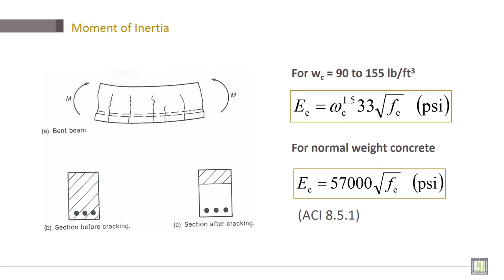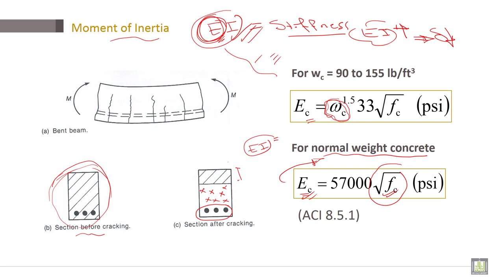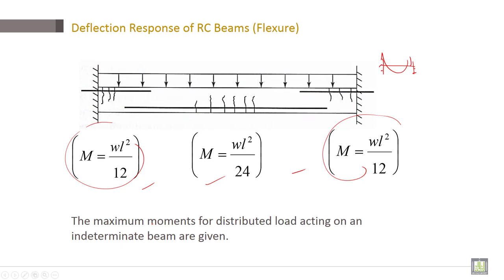Reinforced Concrete | C8-L8 | Moment of Inertia